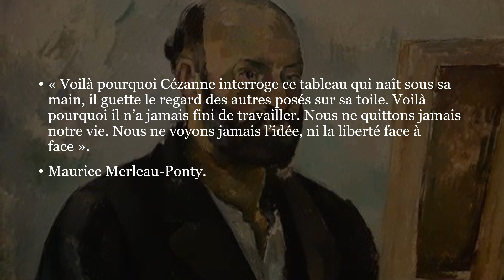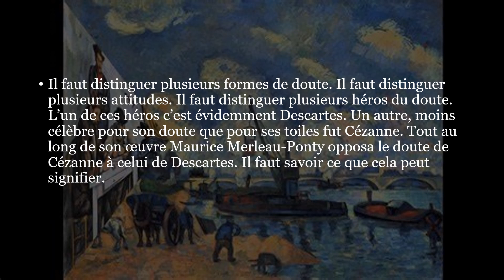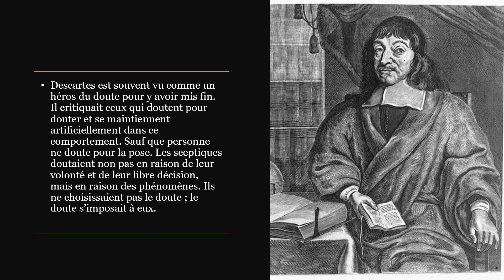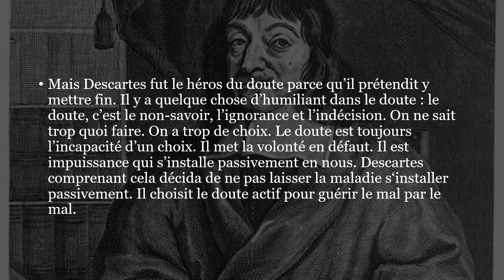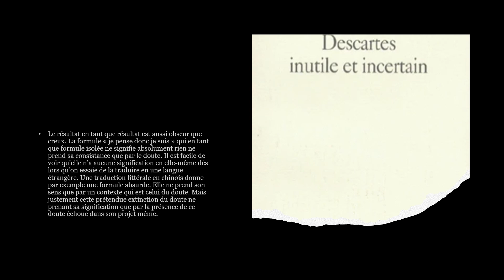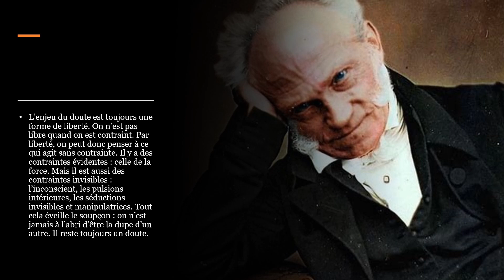Du doute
Considérations sur le doute.